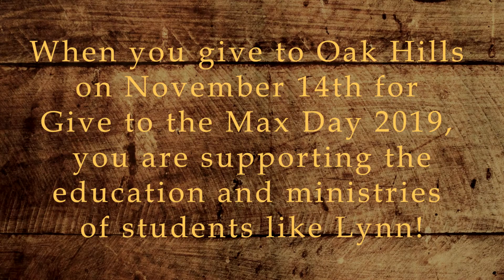OHCC Real Stories: Lynn Kruse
After surrendering her life to God in the midst of chaos, an announcement on the radio led Lynn to pursuing Addictions Counseling at Oak Hills. The environment at Oak Hills is helping her pursue her goals.